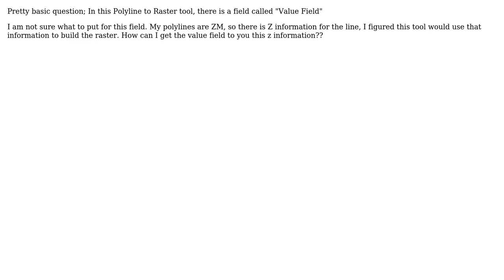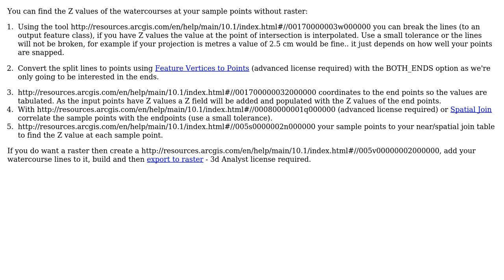GIS: Using Polyline to Raster tool in ArcGIS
With thanks & praise to God, and with thanks to the many people who have made this project possible! | Content (except music & images) licensed under CC BY-SA | Music | Images & others | With thanks to user PolyGeo user Michael Stimson user Christopher and the Stack Exchange Network Trademarks are property of their respective owners. You are responsible for your own actions.